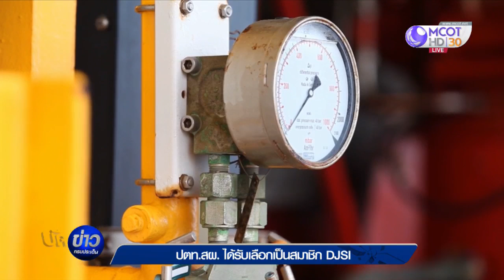ปตท.สผ.ได้รับเลือกเป็นสมาชิก DJSI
ปตท.สผ. ได้รับคัดเลือกให้เป็นสมาชิก DJSI ที่เลือกจากแก่องค์กรที่มีประสิทธิผลการดำเนินธุรกิจตามแนวทางการพัฒนาอย่างยั่งยืนจนได้รับการยอมรับระดับสากล